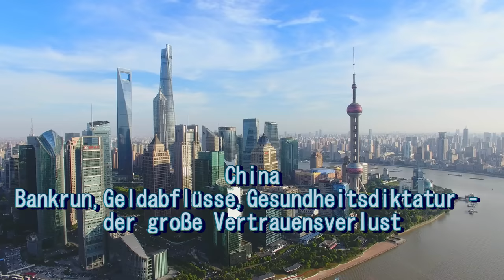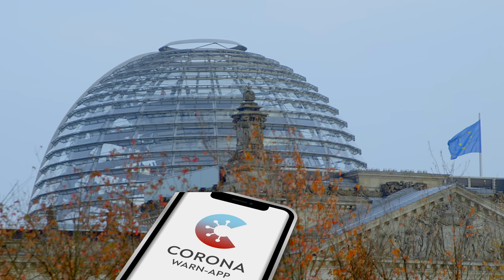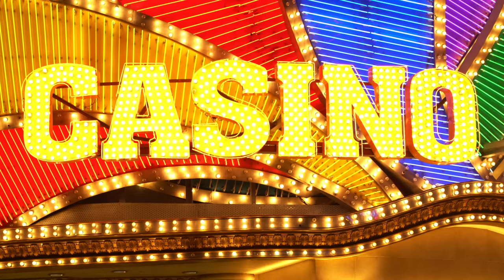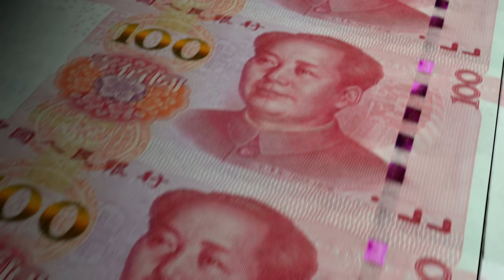China steuert unruhigen Zeiten entgegen!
In China zeichnet sich ein immer größerer Vertrauensverlust der Bevölkerung gegen die eigene Regierung ab – hier einige Schlaglichter für diesen fortschreitenden Vertrauensverlust.